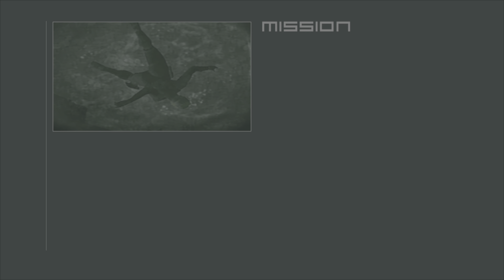METAL GEAR SOLID 2: Sons of Liberty Part 9